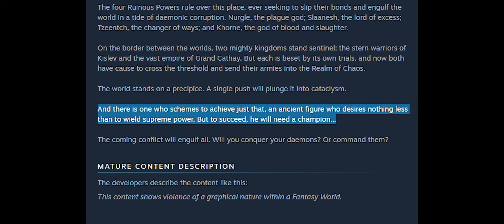The History of Be'lakor and His Plans for TWW 3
So it seems the Dark Master is finally making his move in Total War Warhammer 3! What awaits us in the shadows of the future along with the First Daemon Prince?

You'll want your tinfoil hats on for this episode of a new series, where we'll be speculating SO MUCH about everything Warhammer 3 related, started with my conspiracy surrounding the letter at the end of the Trailer!

Here's the steam page if you haven't checked it out yet